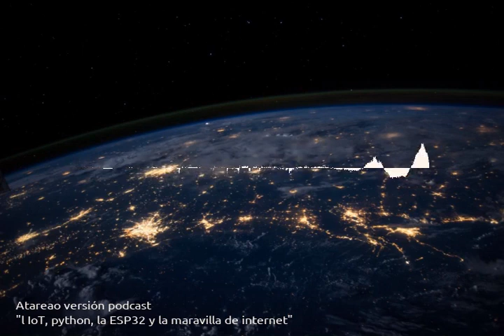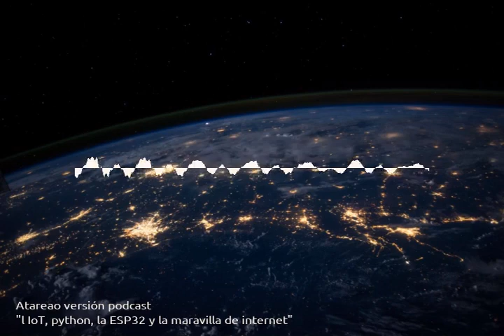77 - El IoT, python, la ESP32 y la maravilla de internet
Acercate al IoT con Python, MicroPython y la ESP32. En este podcast te contaré una aproximación muy interesante al internet de las cosas por 3 euros.